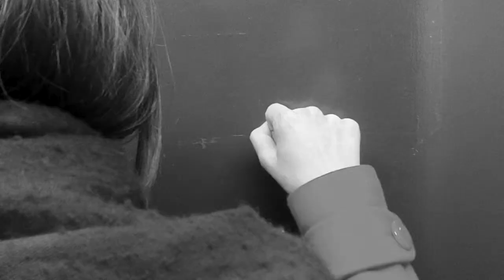Stranger on South Street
This video is about R M S B L Noir